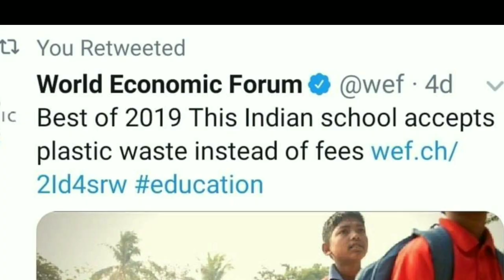No Need to pay school fees - Akshar school || telugu ||vt square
Title :- No need to pay school fees - Akshar school

Akshar school working hard to eliminate plastic . So they are taking plastic waste as school fees . In order to make environment sustainable ,akshar school collecting waste plastic and make the plastic as decoratable things , not only they are offering education but also dance , music ,crafting , talent show ,sports etc., They are providing quality education as well as sports and games . Akshar school wants to build hundred's of school to provide better education to poor people .